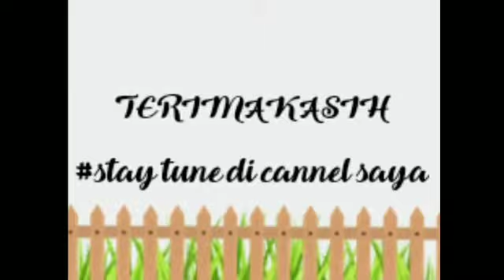HERO yang jarang Di Pick ternyata sakit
Stay tune di cannel saya 🙏

Terima kasih.